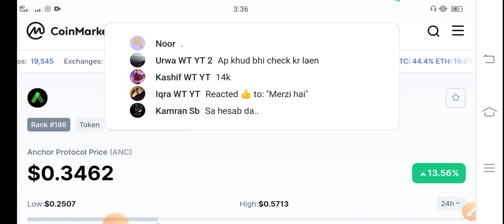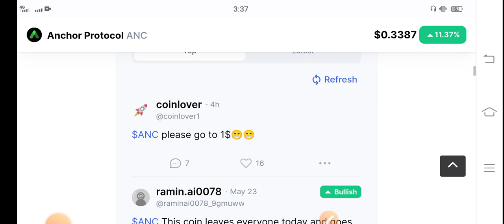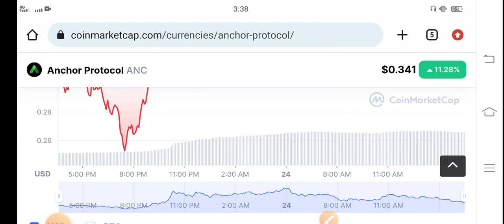Anchor Protocol MASSIVE! || Anchor Protocol Price Prediction || ANC Coin News Today